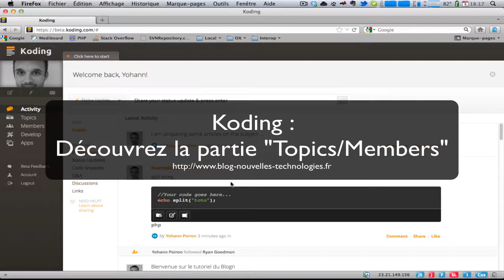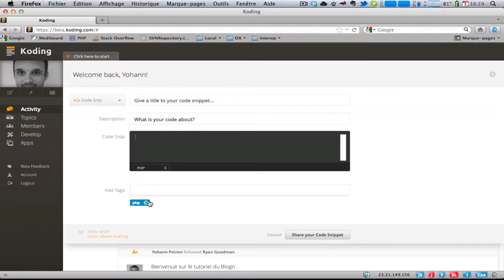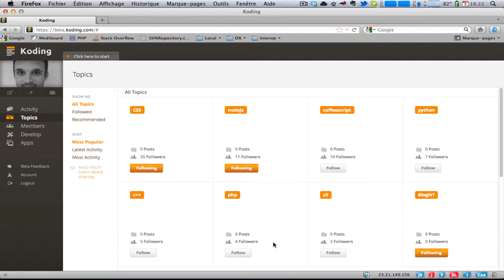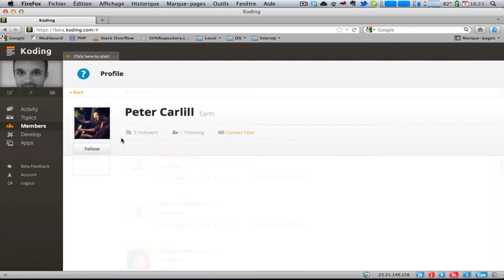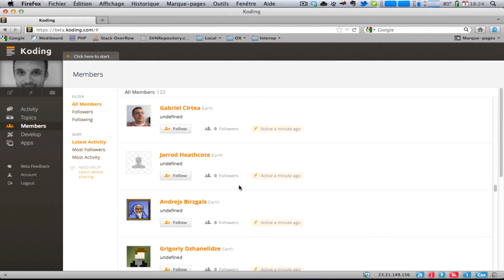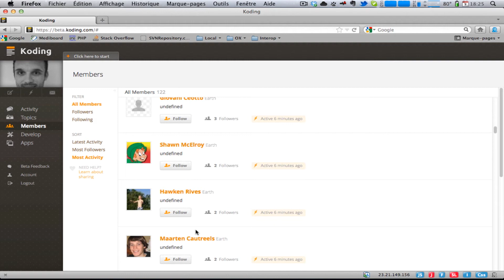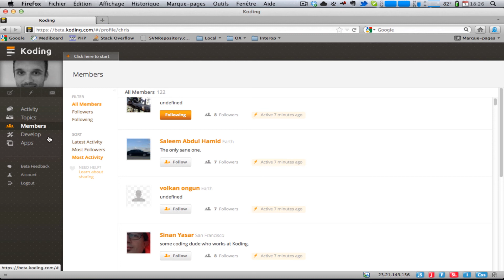Koding : Découvrez la fonctionnalité « Topics / Members »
Koding est un environnement de développement sur le cloud. Dans cette vidéo vous allez découvrir la partie "Topics/Members" du service.